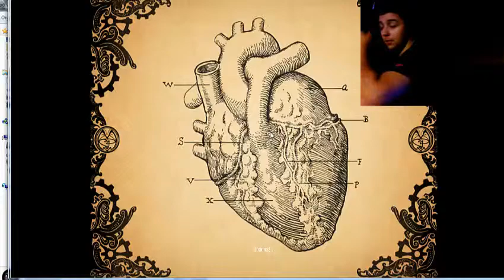amnesia 1 5